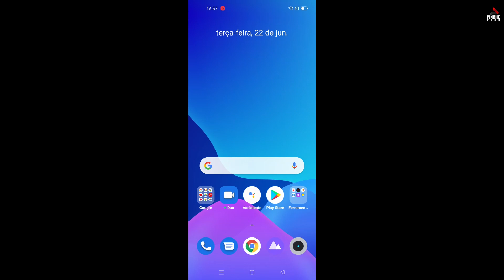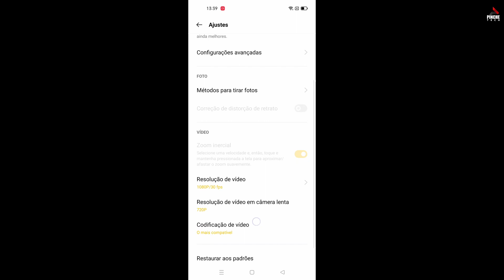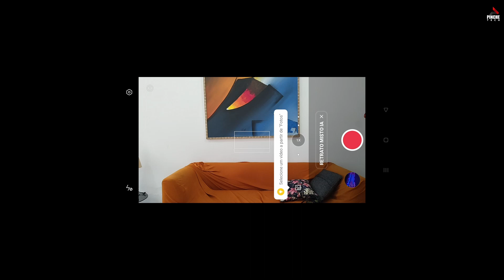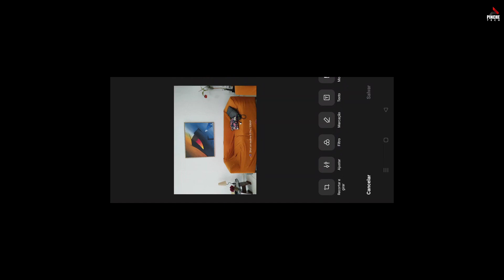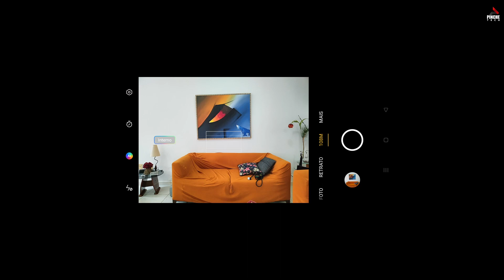Realme 8 Pro - Teste cego de fotos. Será que você acerta?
Coloquei o realme 8 pro contra o redmi note 9s pra ver se você consegue acertar qual dos dois tira as melhores fotos. É para o realme 8 pro ganhar em tudo. Mas será que é o que acontece? Ao final do vídeo aproveito para demonstrar todos os modos de foto adicionados na atualização do sistema e que dão muitas possibilidades de fotos criativas com ele.

Disponibilidade e preço:
- Por enquanto somente no trio do grupo B2W
1) Americanas
2) Submarino
3) Shoptime

Preços de lançamento:
Pré-Venda: 23 a 28 de Junho - R$2.099,00 (Preço Promocional)
Após 28 de Junho - R$2.599,00

OBS: Estamos falando de um lançamento nacional. Logo, por favor, evitem comentários sobre importação. Caso considere o valor alto demais, deixe o mercado nacional sinalizar se a representação da marca irá precisar ou não reformular os valores.